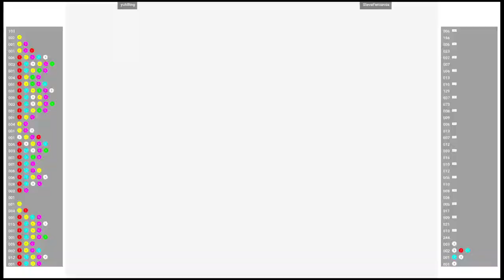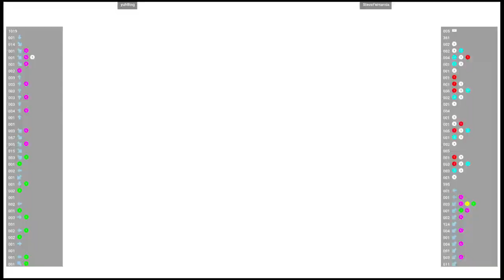CVS2 🕹 yuh8tng VS SteveFernarnia | Fightcade